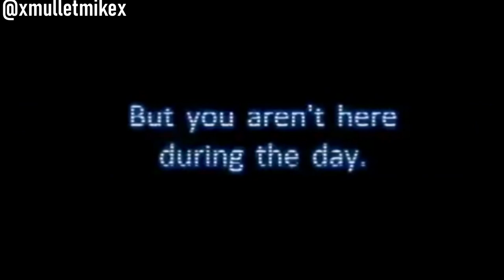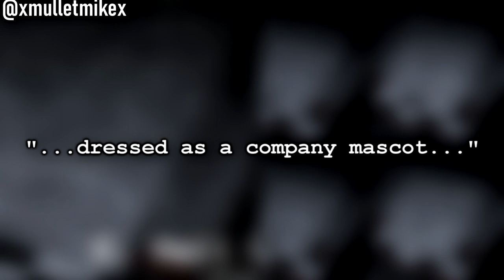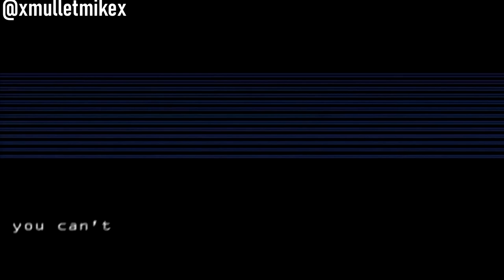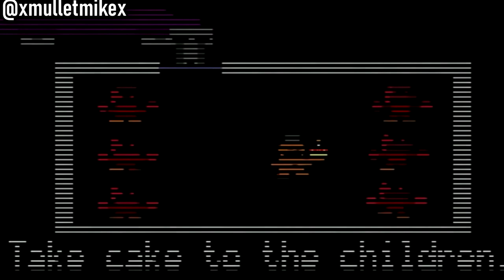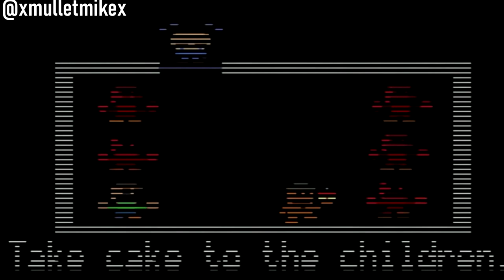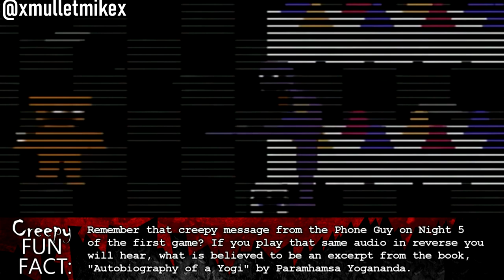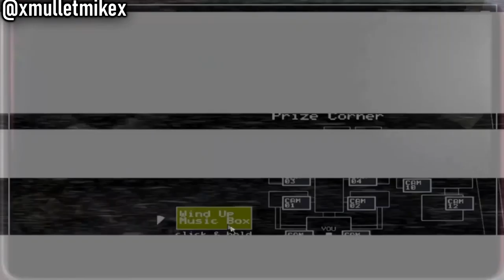Creepy Gaming - FNAF Easter Eggs & Theories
►Additional music by Chris Lott (@scriptedeyes)